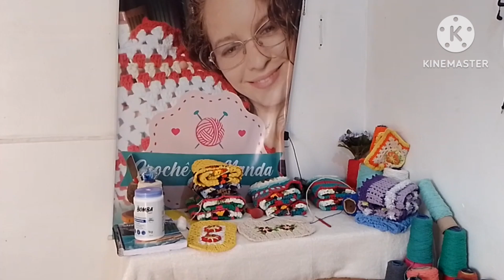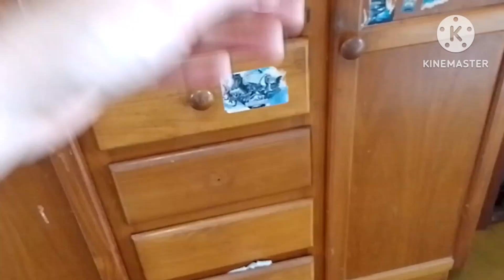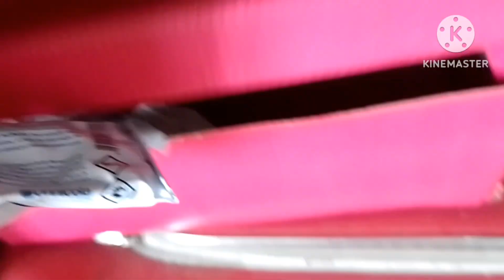segunda bruta a casa estava de perna pro ar